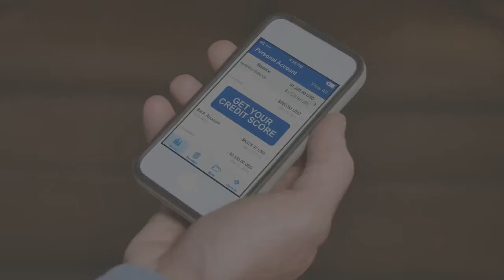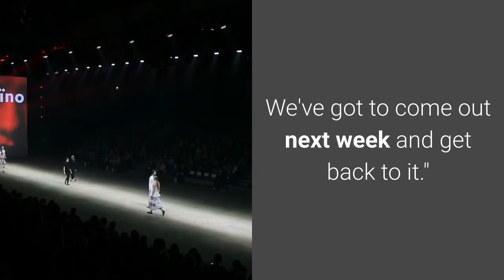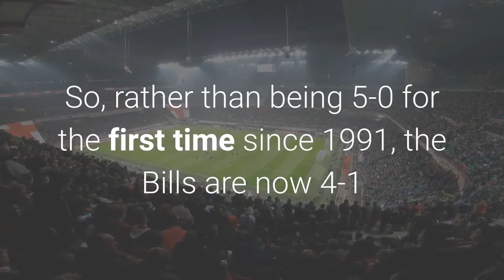Bills perfect no more as COVID-19-challenged Titans roll to 42-16 victory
| Rochester Democrat and ChronicleWell, no one truly believed that the Buffalo Bills were going to go undefeated in 2020. Of course, not many people figured the start to their perfect season would be ended by a team that had practiced once in two weeks, but that’s what happened Tuesday night. The Tennessee Titans, home to the NFL’s first COVID-19 disaster area, looked like the exact opposite of a team that had hardly practiced as they rolled to a lopsided 42-16 victory over the Bills, the team that looked exactly like it had hardly practiced in two weeks. Hey, maybe former NBA star Allen Iverson was right when he questioned the importance of missing a practice. “Practice? We’re talking about practice?” he said. It sure didn’t matter to the Titans who looked sharper, more rested and better-prepared all night.''You've got to flush it and move on and understand that you can't let it dwell going into next week,'' said safety Micah Hyde. ''I don't think anybody was, after the game, panicking or anything like that. We took an 'L.' We got hit on the chin. We've got to come out next week and get back to it.''Report card: Buffalo's defense terrible, unprepared in embarrassing loss to TitansIt was certainly a cold bucket of water thrown on the Bills’ flaming start, and no one could be let off the hook for this mess. Josh Allen played his worst game of the season, throwing two killer interceptions that led directly to short field touchdowns for the Titans. And the defense, while put in some tough positions to be sure thanks to the two Allen picks, a long punt return and a fumbled kickoff return, could not make a play which has continued a disturbing season-long trend. In a word, the Bills were awful in every imaginable way, such a strange performance for a team that had started so well.“At the end of the day, we’ve got to be ready to go and it was an uncharacteristic game for us,” coach Sean McDermott said. “Uncharacteristically poor fundamentals, pre-snap discipline, turnovers. You can’t do that. There’s only one opponent and they’re on the other side, you can’t beat yourself like that.”So, rather than being 5-0 for the first time since 1991, the Bills are now 4-1 and they have the defending Super Bowl champion Kansas City Chiefs coming to town for a second consecutive prime-time showdown Monday night at Bills Stadium.“That’s a good football team,” safety Jordan Poyer said of the 4-0 Titans. “They really hit us in the mouth today. There’s really no ifs about it. They came out and outplayed us in all three phases. I think every team throughout the season has adversity. That’s what we’re facing right now. We have a lot of good leaders in the locker room who understand this is a long season. We’ll take this one. We’ll bite the bullet on this one, we’ll learn from it. We have a short week, and we’re on to Kansas City.